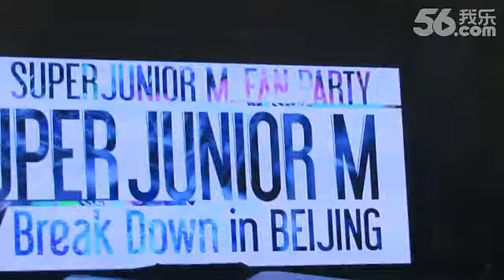[Fancam] 130414 SJ-M Fan Party in Beijing - Ending